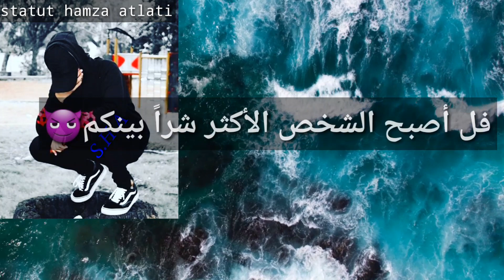إنفصام - من كتاب المتمرد